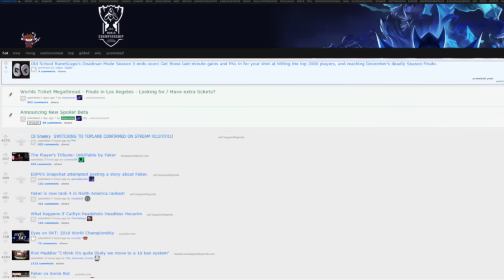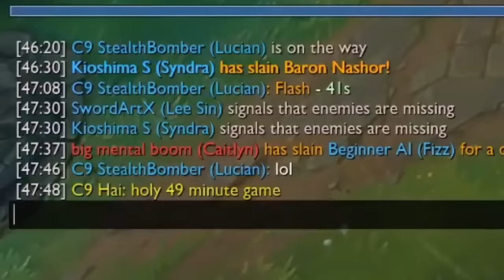C9 Sneaky | How To Counter Evelynn 101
��_ Editor

��_ Outro Music